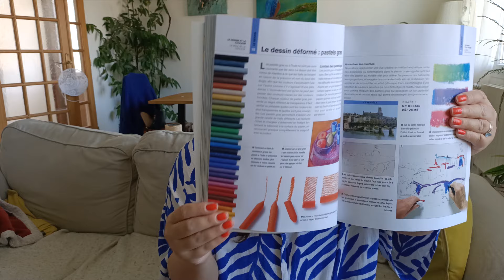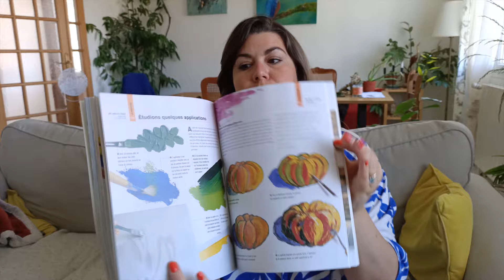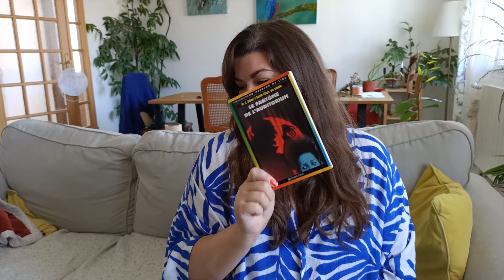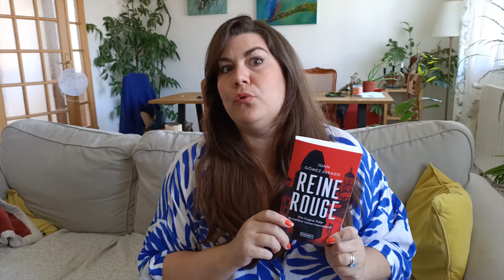vlog cosy : peinture chill 🎨 , lecture 📚📖 , cuisine 🍅🍴 🍜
Aujourd'hui on peint ensemble ! le soleil est de retour, et j'avais envie envie d'un moment cosy avec vous, et d'une peinture coloré. 🎨🥝 🍊 🍉 🍅 🍋 🍈 🍍
Je peins des fruits exotiques à l'acrylique, et vous donne des astuces au passage   😉

Peinture , lecture ,  cuisine ,  je partage avec vous dans ce vlog , des moments de vie, de contemplation de la nature, et j'espère un peu de magie et de créativité .

A bientôt !

Si vous aimez mes vidéos retrouvez tous mes tutos peinture sur ma chaine youtube !

Retrouvez moi également sur Instagram : aurelie_painting_art

- pas de commentaire injurieux/haineux